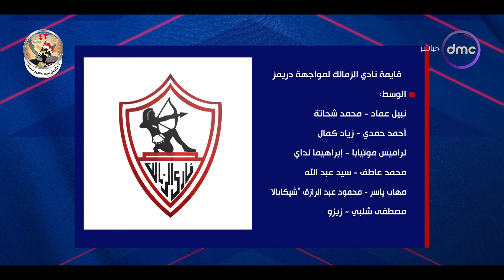الكلاسيكو - الزمالك يستعد لمواجهة دريمز في إياب نصف نهائي الكونفدرالية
"" البرنامج الرياضى """"الكلاسيكو"""" يتناول كل ما يهم القضايا الرياضية ،ويهتم بكل ما يخص الكرة المحلية والعالمية، يقدم البرنامج العديد من الفقرات المتنوعة حيث سيستضيف ضيوفًا من نجوم الكرة المصرية من أجل تحليل الأحداث الرياضية بجانب الأخبار الرياضية المحلية والعالمية. وتقدمه الإعلامية """"سهام صالح"""" على قناة دى إم سى.